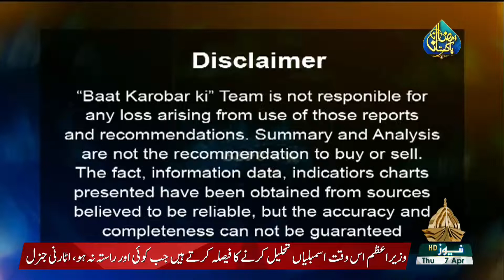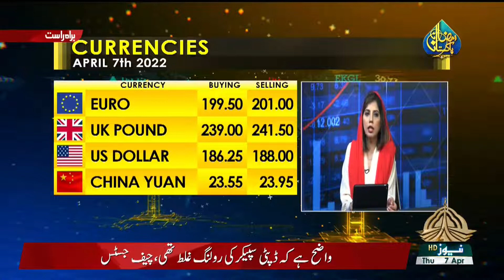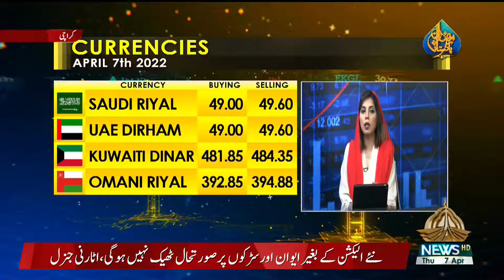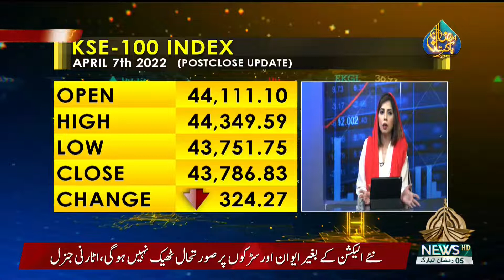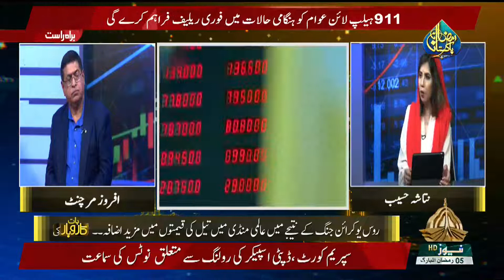BAAT KAROBAR KI - 07-04-2022